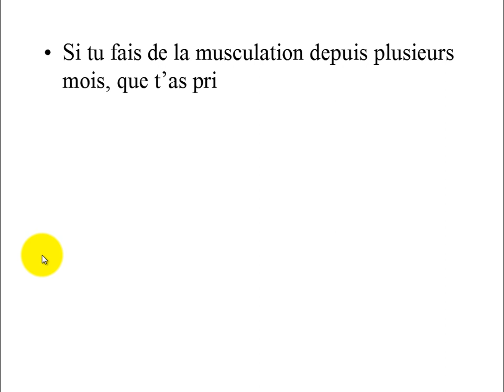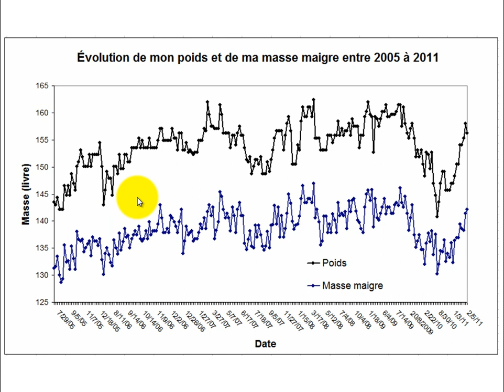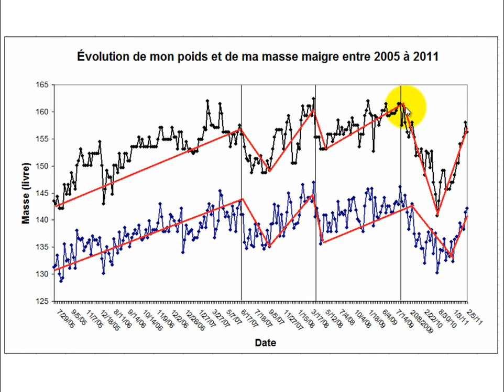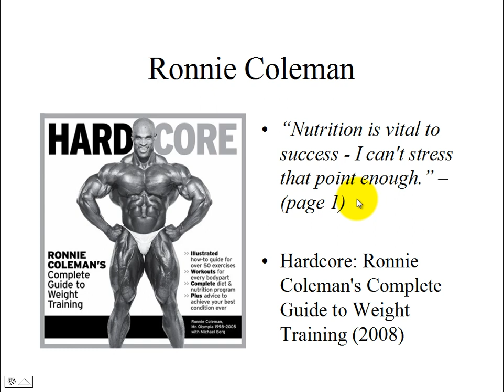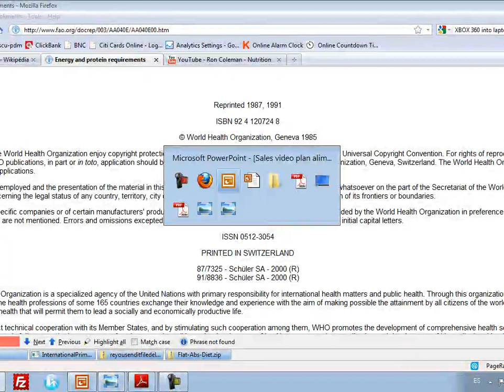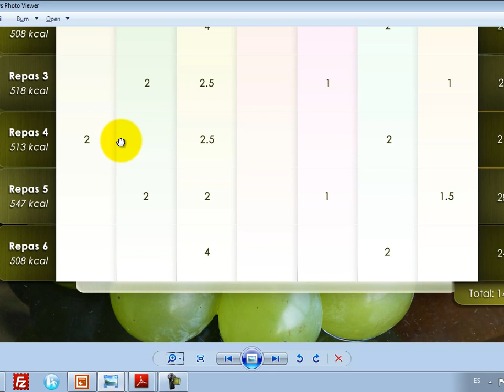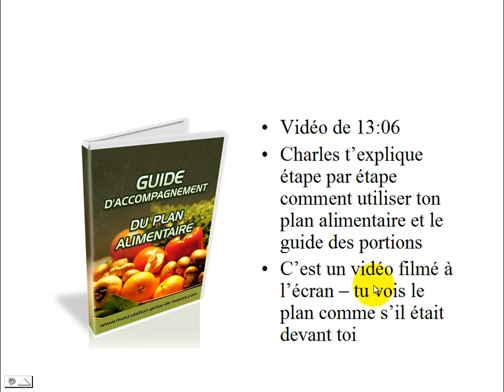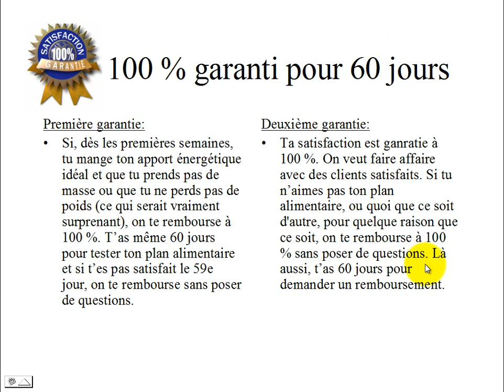Si tu fais cette erreur-là, tu prendras jamais de masse musculaire